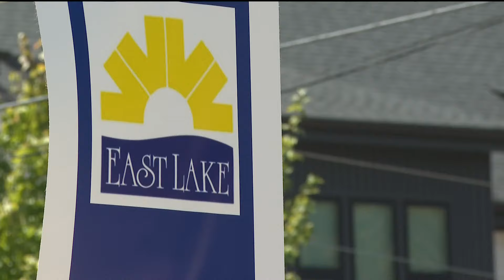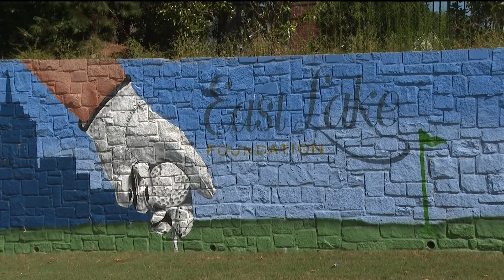How East Lake community is being impacted by TOUR Championship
For nearly 30 years, the partnership has invested millions in a community that has seen growth.